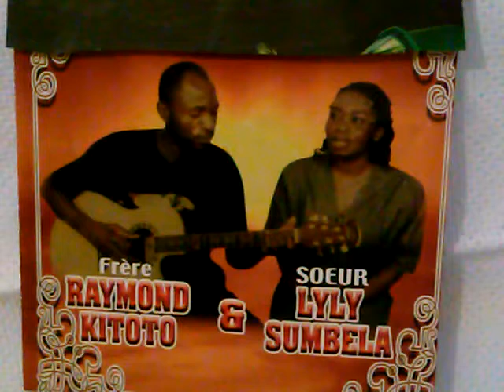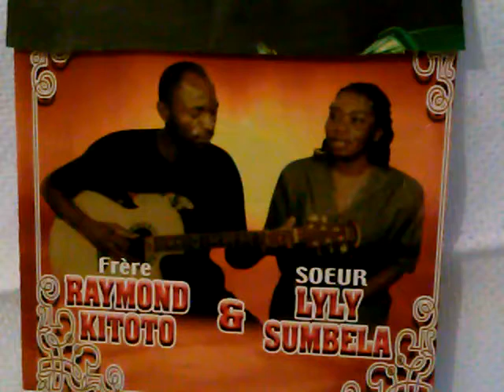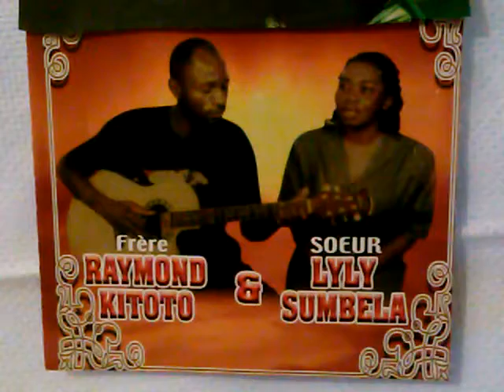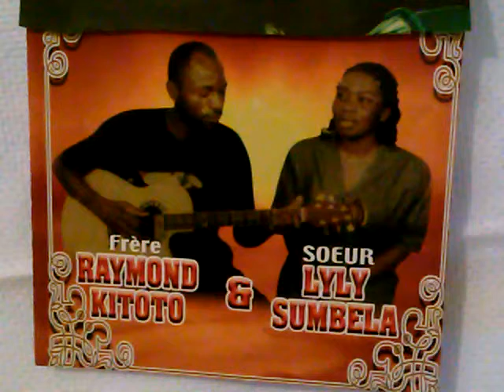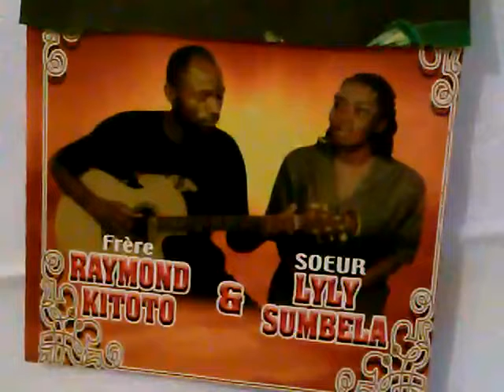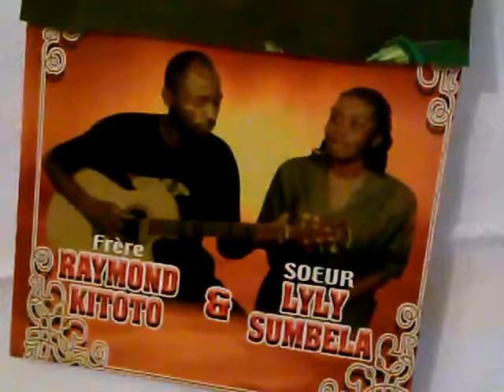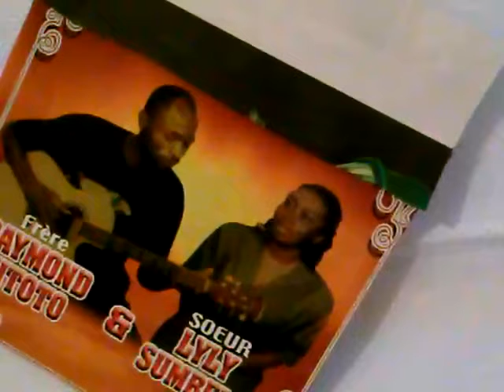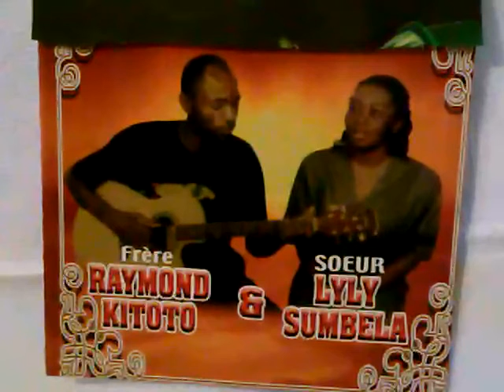past massua FR RAYMOND. SR LYLY SUMEL KITOTO(2)EDITION MAS MASSUA